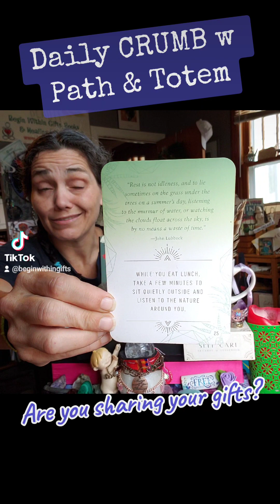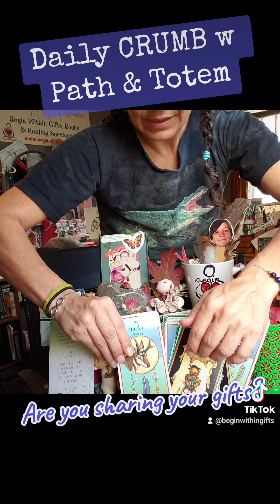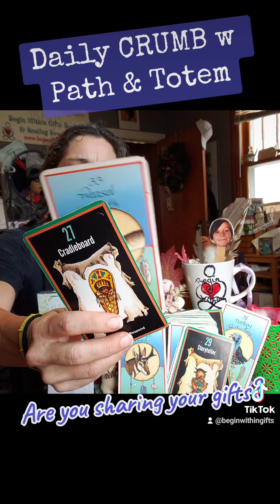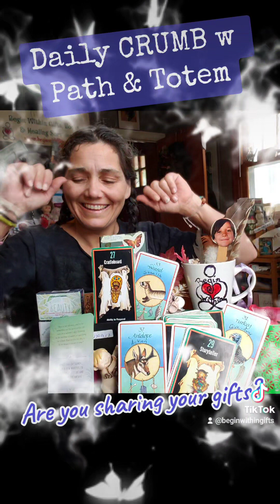Are You Sharing Your Gift? Daily CRUMB w Path & Totem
"Rest is not idleness, and to lie sometimes on the grass under the trees on a summer's day, listening to the murmur of water, or watching the clouds float across the sky, is by no means a waste of time."
- John Lubbock -
INSPIRATION # 25(7)
While you eat lunch, take a few minutes to sit queitly outside and listen to the nature around you.

SACRED PATH
# 27(9) Cradleboard - Ability To Respond

TOTEM
# 33(6) Weasel - Stealth

**Top & Bottom **
TOTEM # 31(4) Turkey - Give-Away
PATH # 33(6) Dreamtime - Unlimited Vision
TOTEM # 37(1) Antelope - Action
PATH # 29(11) Storyteller - Expansion